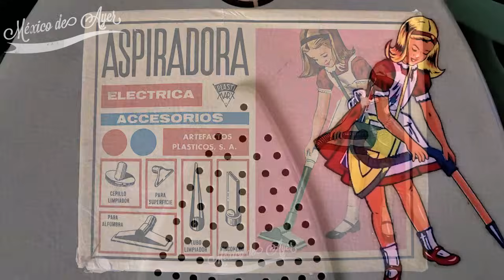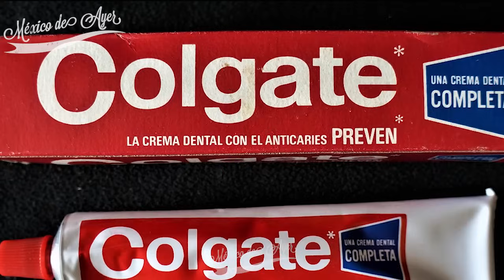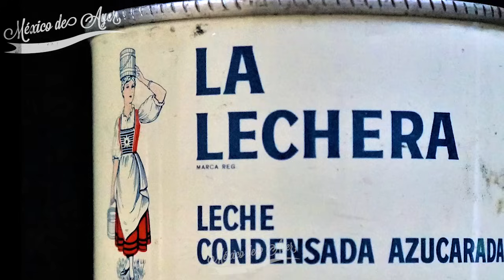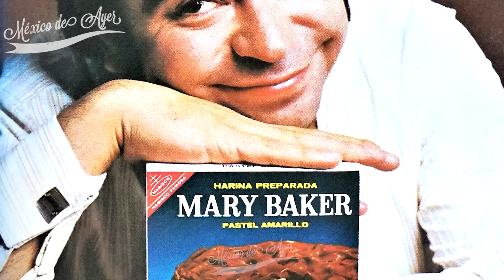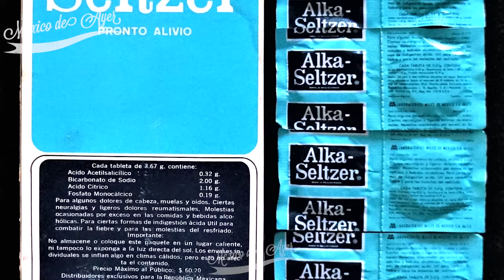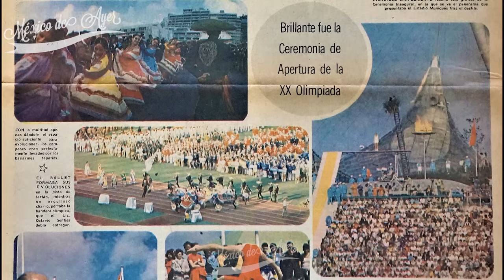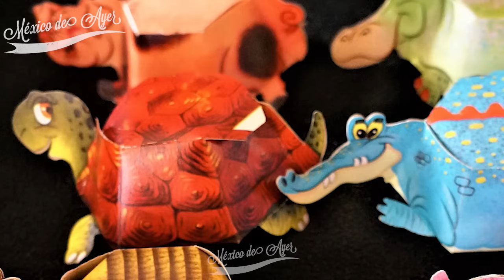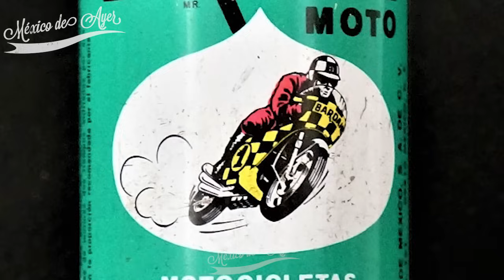LA GRAN DÉCADA DE LOS 70's en la Ciudad de México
En este vídeo exploraremos diversos aspectos y momentos icónicos de la década de los 70 en la ciudad de México.
Recordaremos elementos de la cultura y la vida cotidiana, como juguetes, comercios, productos, música y acontecimientos históricos.
Se recordaron objetos y productos emblemáticos, como aspiradoras de juguete, pañuelos Krinex, pasta dental Colgate y chicles Adams. También destacando lugares y edificios significativos, como el Monumento a la Revolución, el Palacio de los Deportes y la Central Camionera del Norte.
conoceremos temas musicales destacados de la época, como "Fly Robin Fly" de Silver Convention y la adaptación disco de la banda sonora de "La Guerra de las Galaxias" por Meco.

🟢Vídeo creado, editado y producido por este canal "Ecos del México de Ayer".
      Todo este contenido pertenece a este canal.